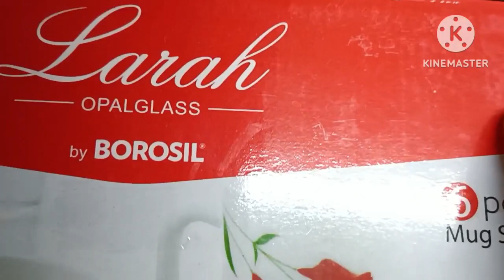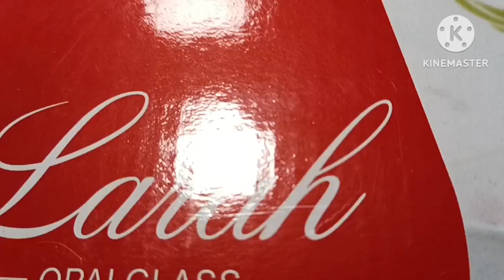Branded Borosil cups below 300/- company offer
Address:Metalika Industries sanathnagar

sanathnagar near sanathnagar post office Hyderbad

I am Sumadivyavlogs, I do shoppingvlogs, lifestyle Health fitnesvideos, Unboxing, Cooking & many more on regular basis please consider liking and sharing my videos hope they

will be helpful.